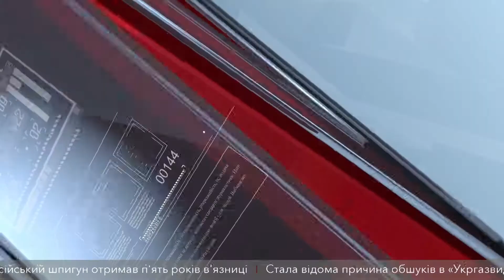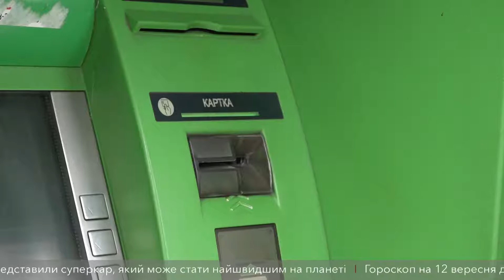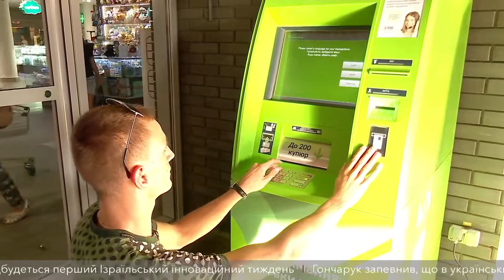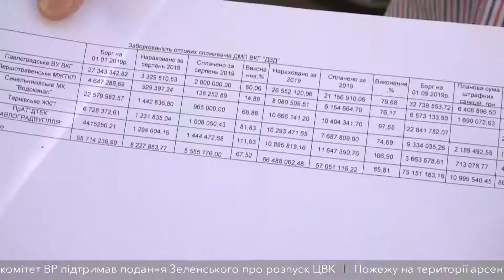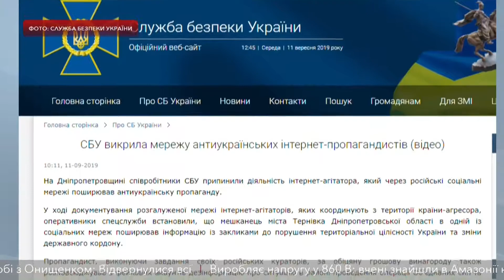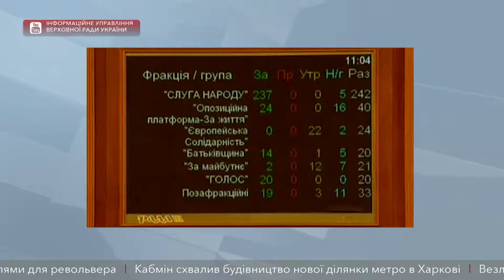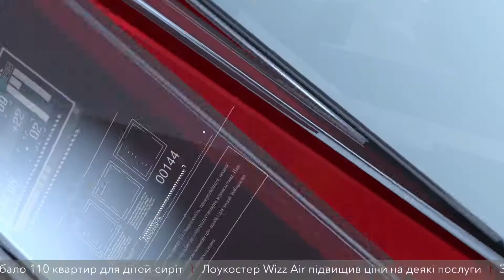Новини на D1. 11 вересня 19:00